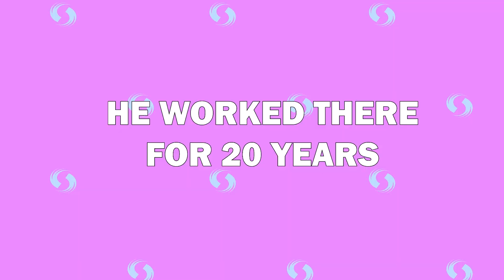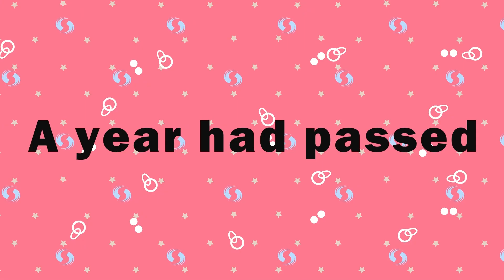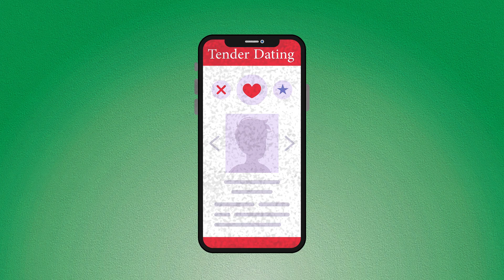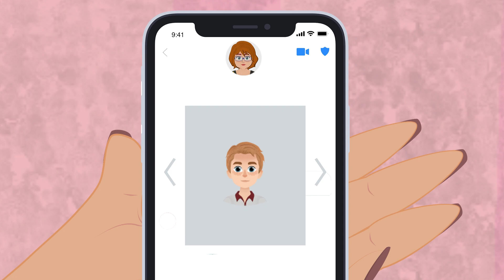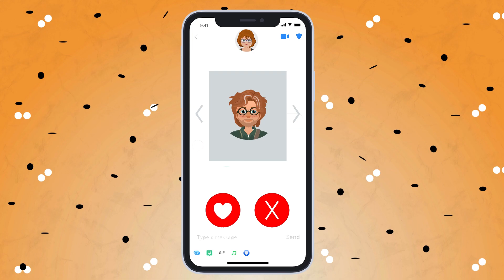I Discovered Dark Secrets in My Fiancé's Phone | And More Stories | Meet the Real Story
Join me in this candid and thought-provoking video as I share the emotional rollercoaster of discovering hidden secrets on my fiancé's phone. Trust is the cornerstone of any relationship, and when that trust is shaken, it can be a devastating experience. I'll discuss the complexities of confronting this situation and offer guidance on how to approach it with compassion and clarity.

🤔 Delve into the importance of open communication and trust in a healthy partnership.
🕵️‍♀️ Learn about the signs to look for and the steps to take if you suspect hidden secrets.
💔 Hear my personal insights on navigating the emotional turmoil and making informed decisions.
🌟 Find strength in the community and share your own experiences and advice in the comments below.

Remember, you're not alone in facing these challenges. Together, we can support one another through these difficult moments. 💖